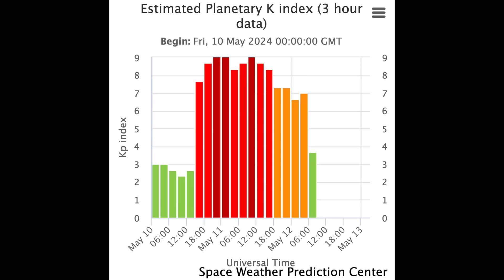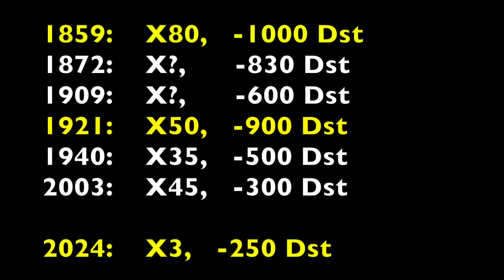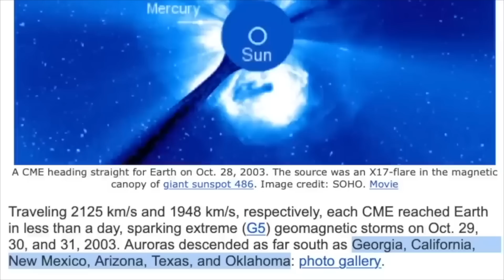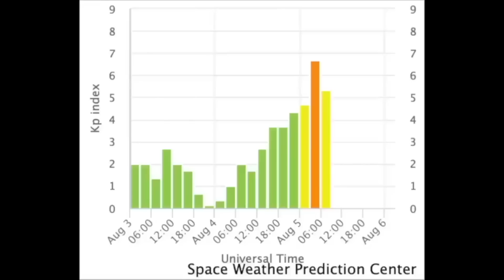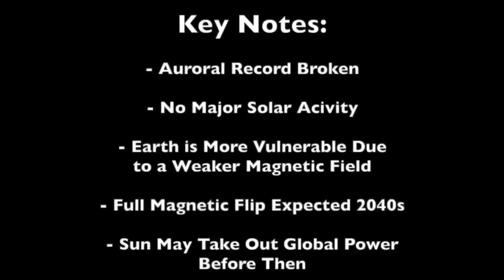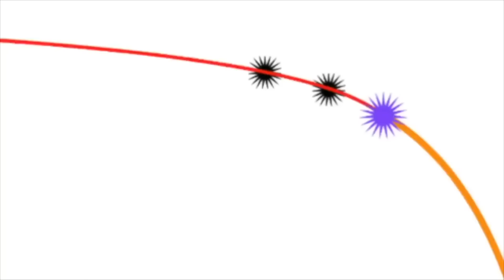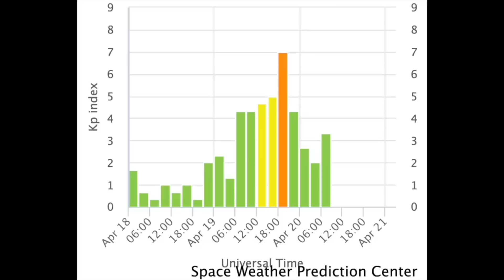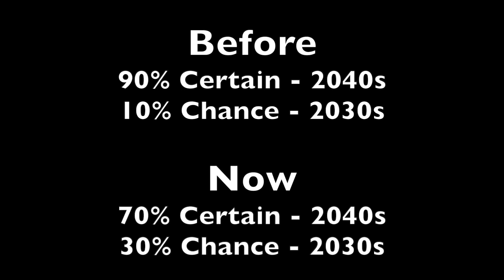Good News, VERY Bad News, More Solar Shockwaves Coming | S0 News May.12.2024